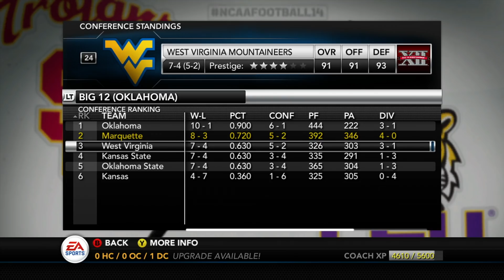NCAA Football 14 Dynasty | Marquette - SUBMIT YOUR RECRUIT!! HEISMAN MOMENT?!? - Ep 44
We are now at the end of the season but this matchup is no easier than the others.  We are going up against a ranked West Virginia team who is looking to pull off yet another upset in this top 25 matchup.

We are going to have the ultimate challenge however and are starting out as a 50 ovr team, (which is worse than the cupcake teambuilder template)  So we will actually be worse than the FCS Teams.  Im going to need you guys more than ever throughout this series and will need your guidance throughout recruiting, who to play, what offenses and defenses to run.  Because this dynasty I am player locking on defense, so no more making user plays for the computer.  The camera angle will remain the same but a new challenge is on the horizon because Attributes/CPU Skill will matter more than ever.  Join me for this journey as we resurrect the Marquette Golden Eagles Football Program and bring life back to Wisconsin Football.

Brief History on the Marquette Football Team: The varsity football team was known as the "Golden Avalanche" prior to the program being terminated in 1960. Marquette football posted several successful seasons in the 1920s and 1930s including undefeated seasons in 1922, 1923, and 1930. From 1922 to 1923 Marquette held a 17–0–1 record and outscored its opponents 374–15. The 1930 Marquette squad posted seven shutouts and held a 155–7 scoring margin. From 1920 to 1936 Marquette held a 90–32–6 (.727) record. 1936 Golden Avalanche had a 7–1 regular season record with a top 20 ranking and played in the inaugural Cotton Bowl Classic against Texas Christian University, led by quarterback Sammy Baugh; TCU won 16–6.[24]

After accumulating several years of budget deficits for the university, the football program was dropped after a 3–6 season in 1960 under second-year coach Lisle Blackbourn, along with track and cross country programs.[18][19][20][25] Their last successful season was 1953 and the last seven seasons had a combined 10–44–3 (.202) record, including two straight winless seasons (1956 and 1957),[20] under new head coach Johnny Druze.[26] At the time, Marquette had a 78-year football tradition and was the largest Catholic university in the United States.[19][27] Cross country was immediately reinstated and track returned in 1964; football at Marquette returned at the club level in 1967.[28]

Marquette Stadium, the football team's home since 1924,[29] was dismantled in 1978. Located in the Merrill Park neighborhood west of the university,[30] the stadium had a seating capacity of 24,000 at its peak. It was used by Green Bay Packers of the NFL for three home games in 1952; the Packers played several home games in Milwaukee every season from 1933 through 1994; previous games were played State Fair Park in West Allis and succeeding years at the new County Stadium. Marquette played a majority of its home schedule at County Stadium in 1957 and 1958.